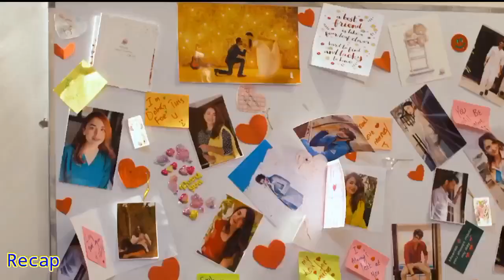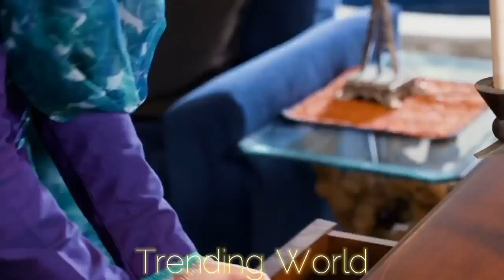ye tum acha nahi kar rahe - Super Drama Review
1) Non Commercial
2) Transformative In Nature
3) Does Not nagetively affected The Original Content